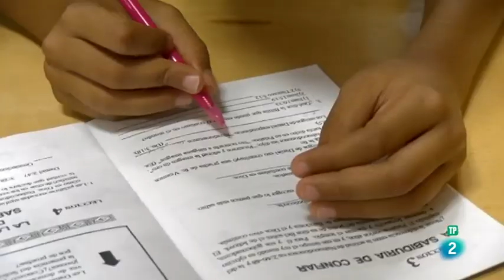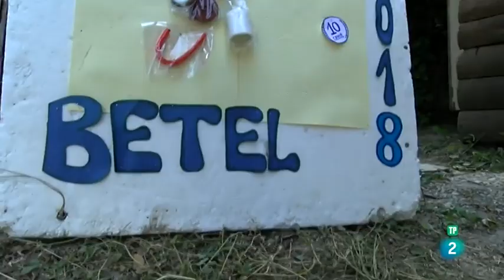Centro Bíblico Betel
El Centro Bíblico Betel lleva 50 años proveyendo alimento para el crecimiento espiritual; un lugar donde se enseña la Palabra de Dios y se aplica a cada área de la vida en una manera práctica como veremos hoy.